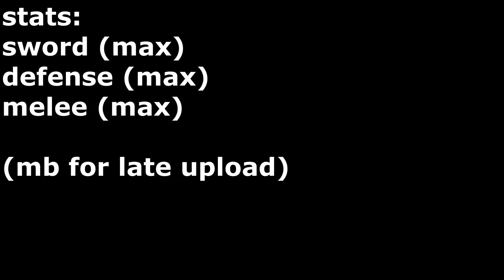Shark Anchor is scary..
Song Owner: GaMetal

Chill Penguin Stage (Mega Man X) - GaMetal Remix

-V2nyn

(CLOTHING GROUP): The V2nyn Army!
(Profile): V2nyn